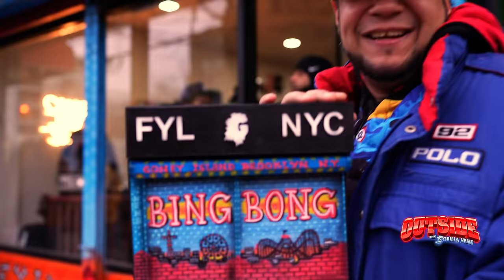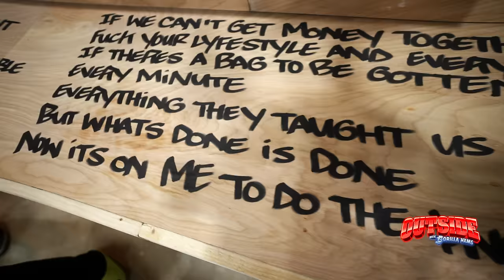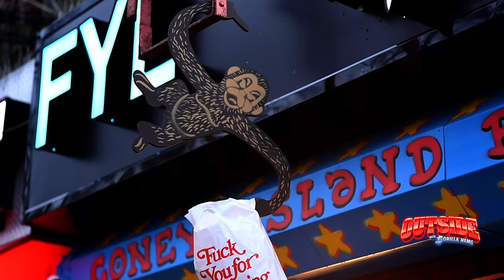OUTSIDE WITH GORILLA NEMS EPISODE 8: GRAND DOPENING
Directed & Filmed & Edited by @FRAMEDBYLEGENDS / Ramon Pichardo

Produced by BUSY RIVERA
Creative Director: SixThe Don
WWW. FYL. NYC

Or visit THE FYL STORE at
1612 Mermaid Ave
Brooklyn, NY
11224